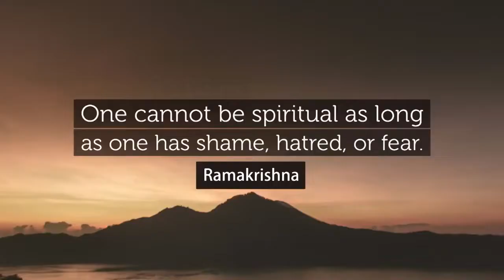Ezt a három dolgot add fel a spirituális életben – Swami Sarvapriyananda – magyar felirat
„Ahogy a mondás tartja: »Addig nincs siker, míg
ez a három megvan: szégyen, gyűlölet és félelem.«”
„Mester (M.-nek): „Örülök, hogy eljöttél. (a híveknek) Amíg valakiben szégyen, gyűlölet vagy félelem van, addig nem jár sikerrel. Nagy örvendezés lesz ma. De azok a bolondok, akik nem fognak Isten nevétől megittasulva énekelni vagy táncolni, sosem érik el Istent. Hogyan érezhet bárki szégyent vagy félelmet, amikor Isten neveit énekli? Most énekeljetek mindannyian!”
Bhavanath és a barátja, Kalikrishna, énekelt:
Háromszorosan is áldott az örömnek e napja!
Gyűljünk össze mindannyian,
hogy a Te igaz igédet hirdessük ó, Uram,
itt, e szent földjén Indiának!
Te lakozol minden ember szívében;
s mindenfelé visszhangozva, a Te neved
tölti meg a négy negyedet.
A híveid ma a Te határtalan fenségedet hirdetik.
Ó, Uram! Nem gazdagságot, pártfogókat vagy hírnevet keresünk!
Más sincs, mit remélünk.
Mert a híveid csakis Érted
vágyódnak lankadatlan szeretettel.
Hogyan félnénk a veszélyt vagy a halált,
biztonságban a Te lábaidnál?
Megleltük a Halhatatlanság Forrását.
Ó, Uram! Dicsőség Néked!
Dicsőség legyen Tenéked!”

Részlet: Sri Ramakrishna evangéliuma

A könyv ára teljes egészében adományként kerül a kalkuttai központhoz.